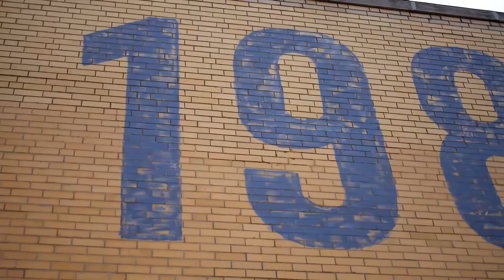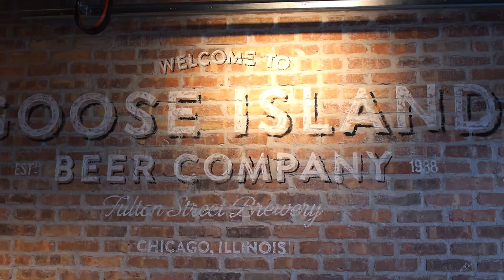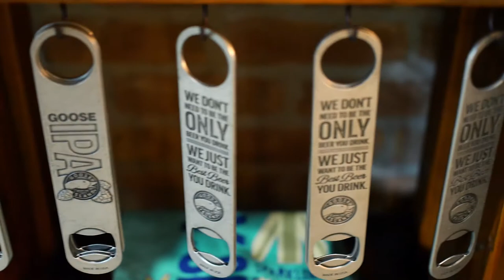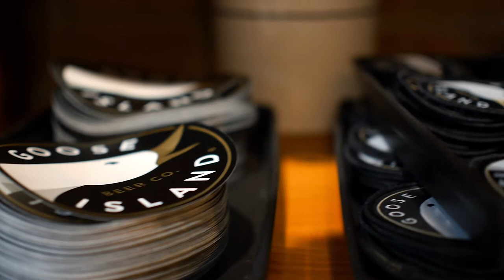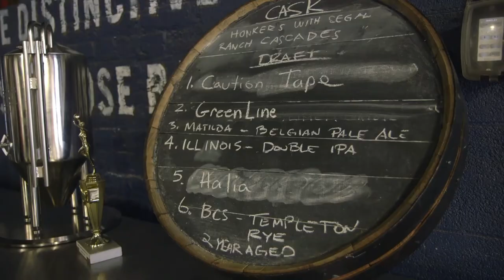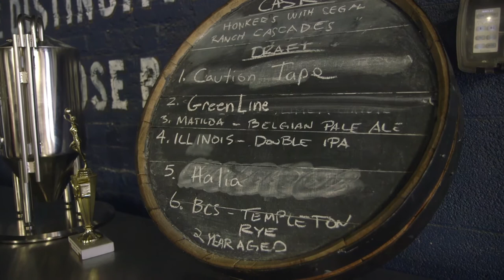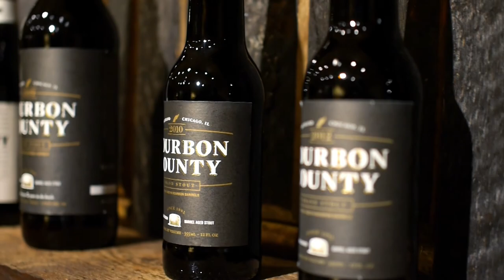Chicago Brew Crew: Goose Island Fulton st. Taproom Episode 1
Mike and Abdul visit the newly finished Goose Island Taproom at their Fulton st. brewery. Get first hand looks into the brewery as well as a sit down with one of Brewers. Episode 2 to be released next week with a unreleased Bourbon County stout to finish off our adventure.